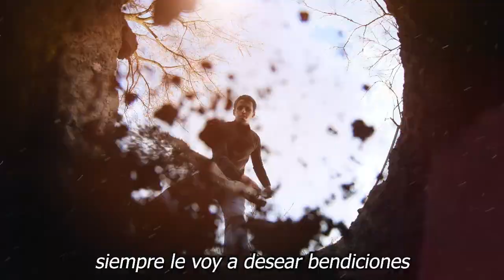🖤🎚️ 𝗛𝗔𝗖𝗘 𝗨𝗡𝗔𝗦 𝗛𝗢𝗥𝗔𝗦 ! La Familia Buenfiel 𝗦𝗘 𝗩𝗜𝗦𝗧𝗘 𝗗𝗘 𝗟𝗨𝗧𝗢 / Se Fue Sin Despedirse HOY 🎚️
𝗛𝗔𝗖𝗘 𝗨𝗡𝗔𝗦 𝗛𝗢𝗥𝗔𝗦 ! ,La Familia Buenfiel ,𝗦𝗘 𝗩𝗜𝗦𝗧𝗘 𝗗𝗘 𝗟𝗨𝗧𝗢 ,/ Se Fue Sin Despedirse HOY ,actor de telenovelas Óscar Ferretti,noticias de ultima hora de la farandula,luto en el espectaculo,noticias de ultima hora de erika buenfil,chismes de la farandula en mexico,noticias recientes de erika buenfil,televisa se viste de luto,famosos de cerca mx,noticias virales del espectaculo,noticias de los famosos en mexico,tv notas,chisme no like,ultimas noticias de la farandula,hoy dia,hoy , el muro de la fama

elmurodelafama

¡ BIENVENIDOS ‼️

Entertainment
Television program
noticias de espectaculos
espectaculos noticias
noticias de la farandula
tv mexicana
Televisa espectaculos
chismes
escandalo de los famosos 2021
farandula 2021
chisme de farandula
karol tamiko
programa hoy
suelta la sopa
polemica
Ventaneando